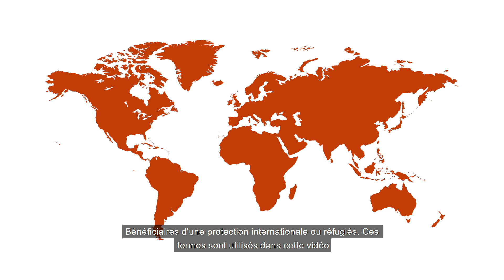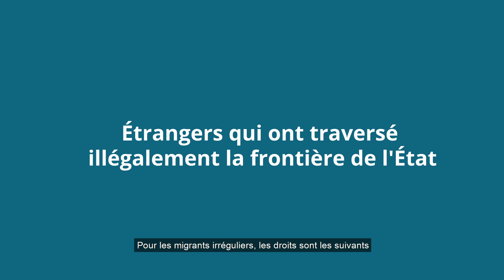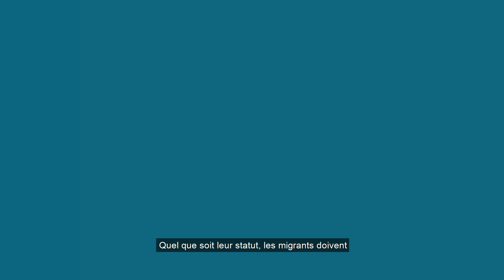Le statut juridique des étrangers en République de Lituanie - Similitudes et différences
La conception des vidéos est financée par le Fonds „Asile, migration et intégration“

Facebook: Pabėgėlių priėmimo centras

Karaliaus Mindaugo g. 18, LT-55285 Rukla